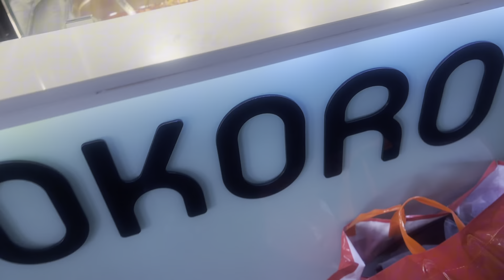£1 OPEN MARKET FINDS in LONDON! TK MAXX HAUL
Welcome to my YouTube channel, I went on a shopping spree in London, precisely at Tk maxx to get lovely baby gifts for a friend and I did some personal shopping as well🛍️

I hope you enjoy this video 🥰don’t forget to drop your likes and comment. God bless you guys👏🏽

⏰ Video Duration: 00:24:54

⌚ SCHEDULE:

⌚ New Video EveryWeek

You can use this link to book an accommodation as an International student with Amber student accommodation 👇

6. mai london